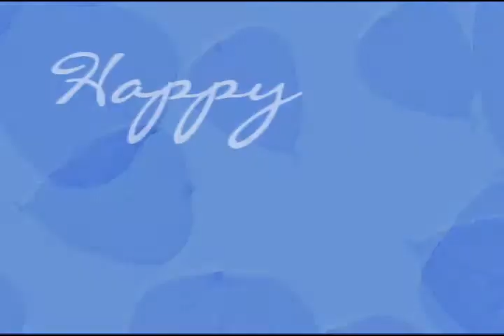Mother's Day [Dulce Locura]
[Warning: Song is in spanish but translation below!]

This is a dedication to my momm for mother's dayy =]

Song: Dulce Locura
Artist/Band: La Oreja De Van Gogh

Translation:
Looking at the memories in the inventory of the prettiest story I've ever heard,

Looking at the script of the saddest and most beautiful movie I've ever seen,

Seeing the chords, the brilliant melody and the lyrics my life will compose,

Looking at the poster that announces the premiere of the moment I will live,

I understand that you're leaving, and now I pay my sentence, but don't ask me to live...

Without your moon,
Without your sun
Without your sweet insanity
I become small and unimportant
The night dreams and makes fun,
I try to hug you...

Without your moon,
Without your sun,
Crying like a rainy day
My soul waits and looks for you
In a voyage that it will never return from...